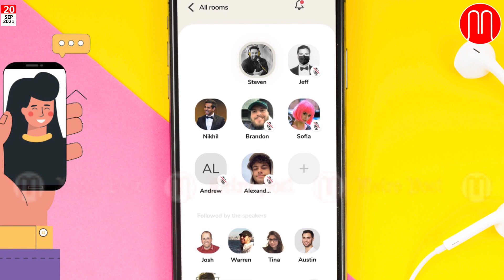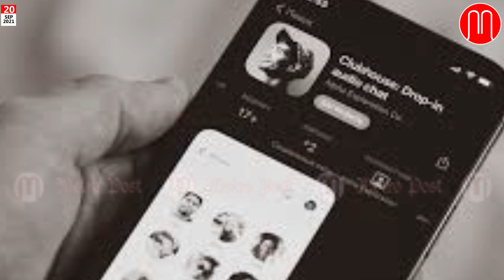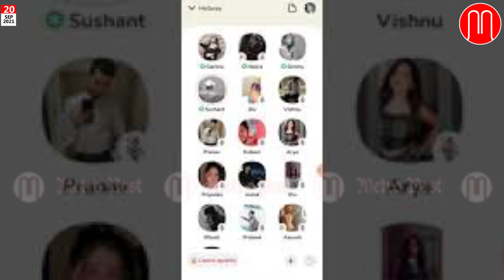അതിരുവിട്ട് ക്ലബ് ഹൗസിലെ റെഡ്‌റൂമുകൾ | Club House Chat Rooms | METRO POST